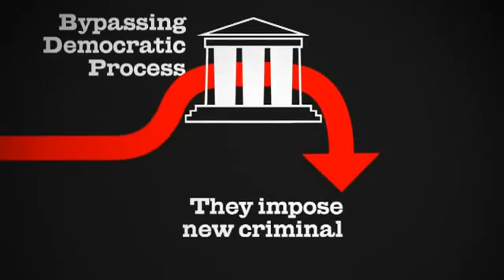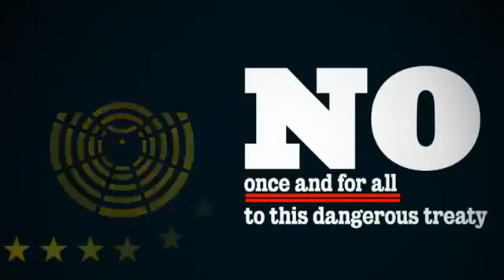Say NO to ACTA